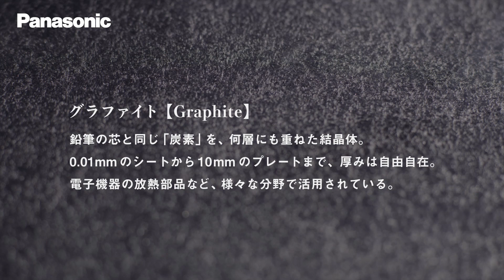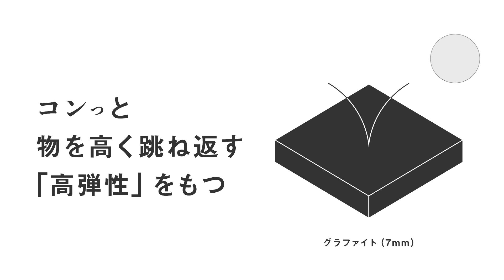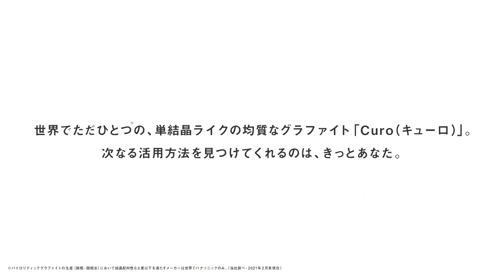フワっ、コンっ、スーっ？ パナソニックのグラファイト Curo（キューロ）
パナソニックのグラファイト、Curo（キューロ）。
それは鉛筆の芯と同じ「炭素」を、何層にも重ねた結晶体。

フワっ、コンっ、スーっ！なこの素材。
厚みが変わると、特性も変わる。なんだか不思議な、黒いヤツ。

次なる活用方法を見つけてくれるのは、きっとあなた。